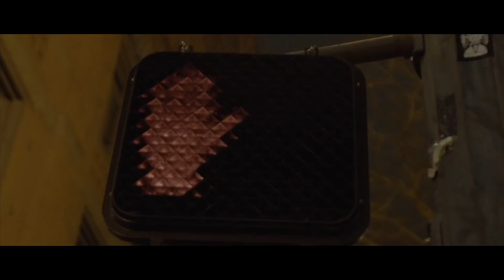Casanova "Set Trippin Remix" - Jesse James (official video)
Jesse I back again wit this fiery freestyle to Casanova2x's smash single "Set Trippin"